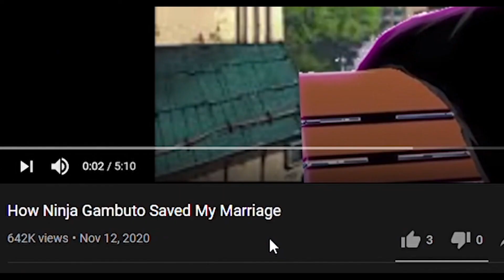Isshiki's ATTACK Against The Leaf Village BEGINS! Boruto Episode 215 Review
Boruto Episode 215 is here and Isshiki has decided to invade the Hidden Leaf Village. Now with the timer ticking, Kawaki needs to be hidden from him. To hold him off Naruto and Sasuke face him in an all out battle to protect Kawaki.